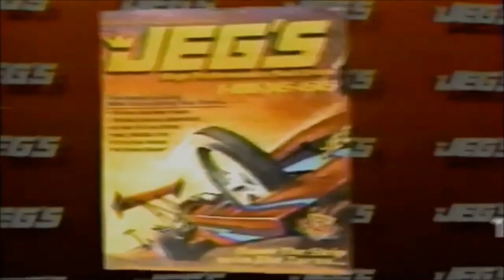1995 JEGS Mail Order Commercial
How about this 1995 JEGS Mail Order Commercial for Throwback Thursday? 🔥 Who's been shopping from JEGS since 1995? ⬇️